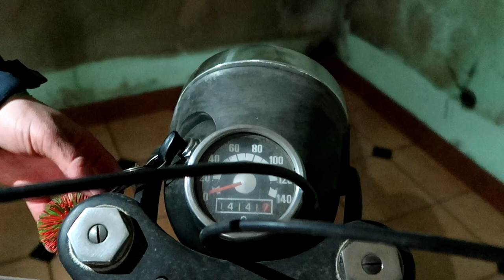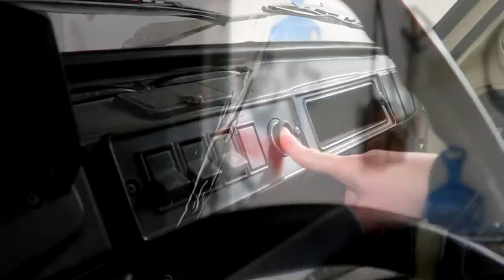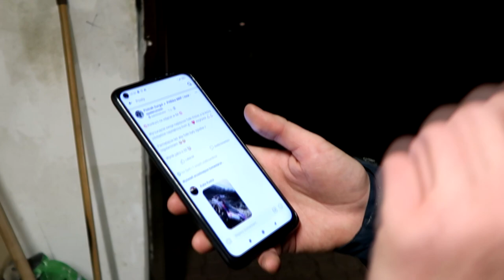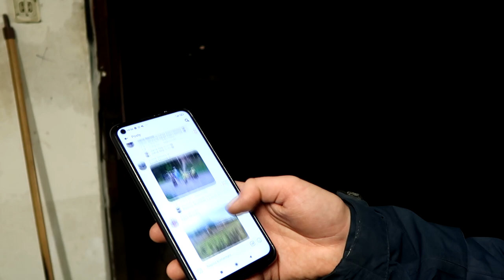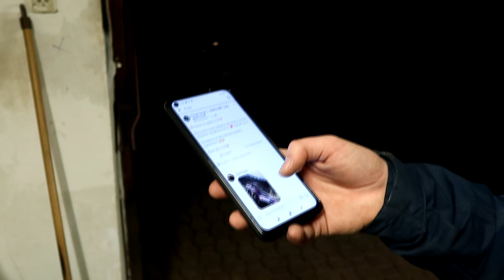🤗Przepalamy zabytki PitBike Ridera❗️❗️🤫 Wsk 125 / Fiat 126p "Maluch"